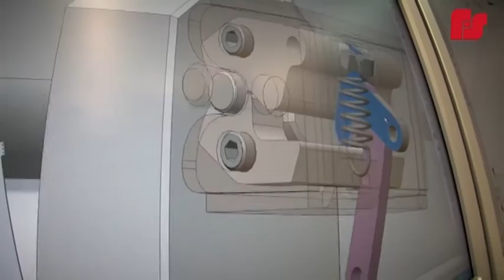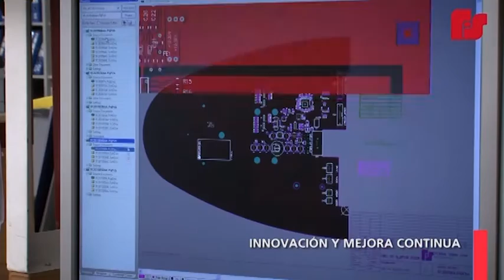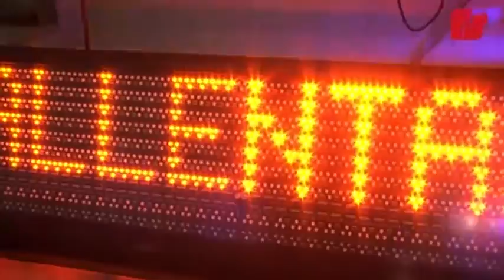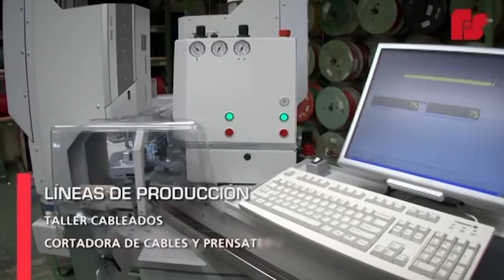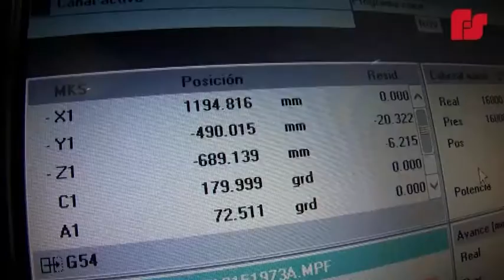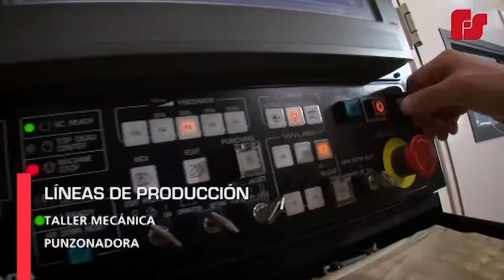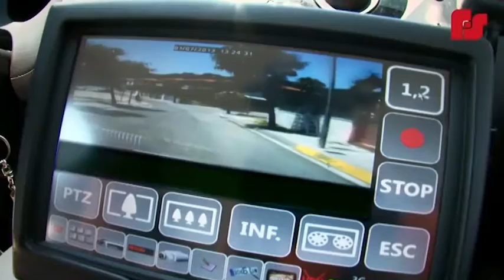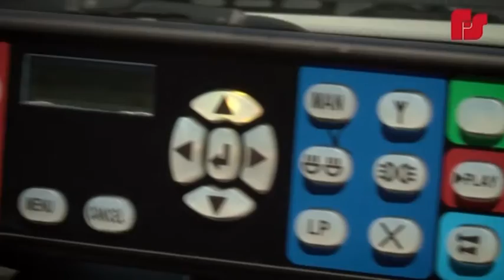Federal Signal Vama (Español)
Federal Signal Vama es un proveedor de soluciones integrales para el mercado policial, de fuego y ambulancia, rescate y vehículos especiales. Nuestra amplia gama de productos y servicios, juntamente con la flexibilidad de nuestros departamentos de ingeniería y producción, nos asegura una alta capacidad para adaptarnos a las necesidades esperadas de cada cliente.